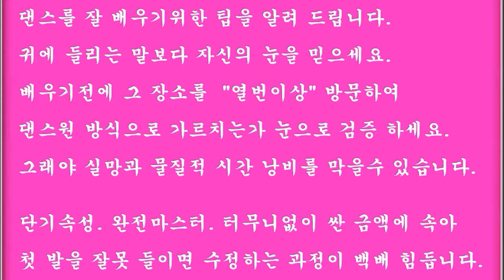사교댄스 사교춤 여성 지루박 기초 배우기 w03 08 좌회전스탭 느린리듬에 연습d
2013 년, 12월, 개편과 동시에